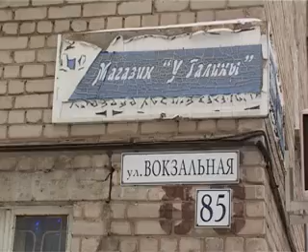Снегопад - повод забывать о состоянии территорий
Тем более, если предписание на устранение недостатков один раз уже оставлялось. В четверг санитарная комиссия провела очередной рейд. В поле зрения проверяющих оказали адреса злостных нарушителей правил благоустройства города.